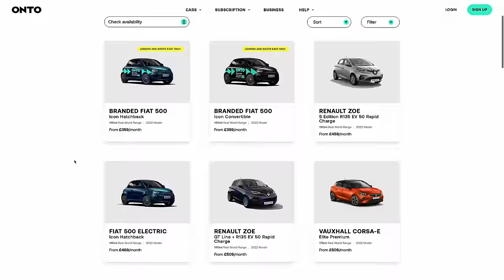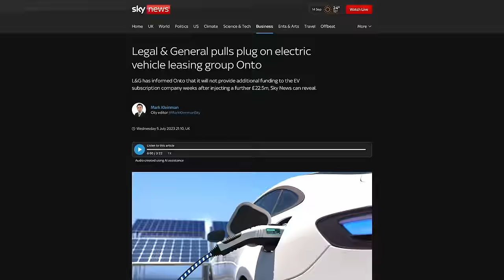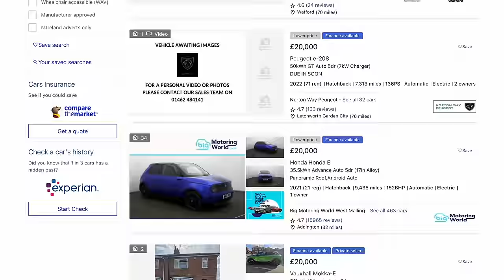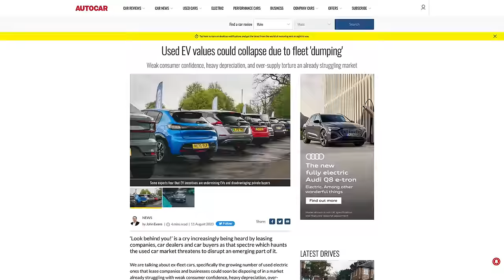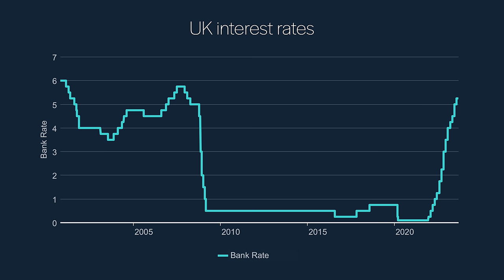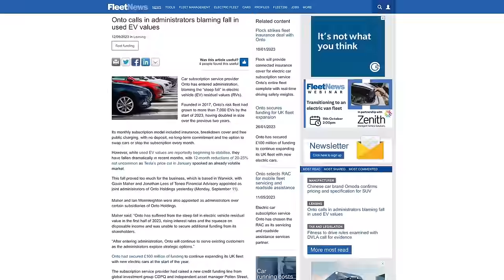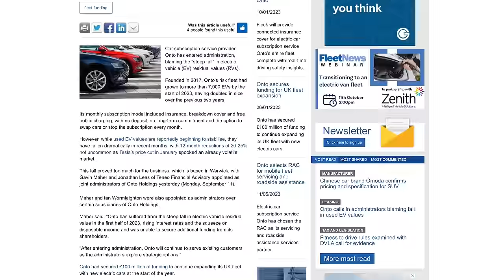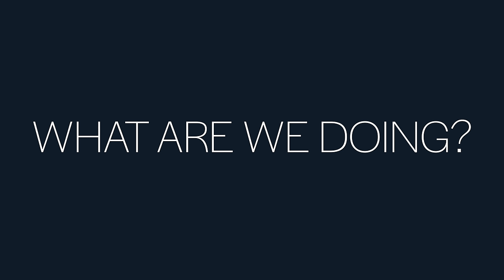The end of the road for Onto. What happened?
Very sad news this week. EV subscription service Onto, which regular viewers of this channel will know we've been customers of for a while, have entered administration.

Here's what happened, what I think caused the problems, and what's next for Onto subscribers?

If you want to hear more about what happened with Onto (and how it could affect the whole used EV market), my friend @NicolasRaimo has made a fascinating video. He's a car dealer so knows his stuff!

Octopus Energy: £50 off (or quote "free-sage-191" to them)

Chapters:

00:00 - Onto is no more
03:31 - Used EV prices: great for you; bad for Onto
04:11 - Interest rates, Tesla, clickbait media
08:14 - What next?
11:14 - What will we do?